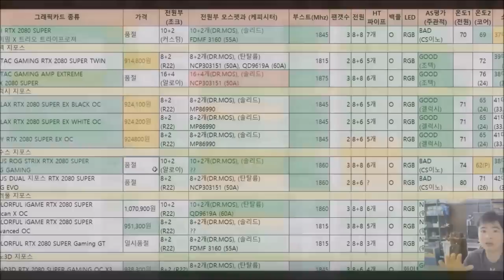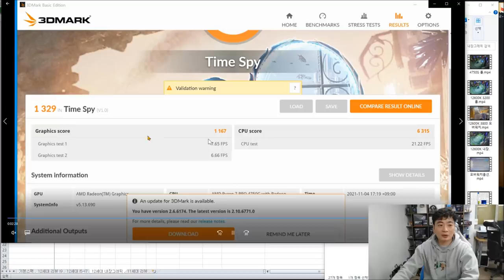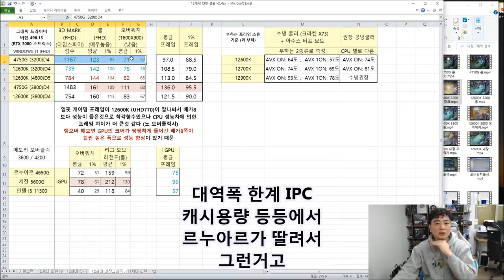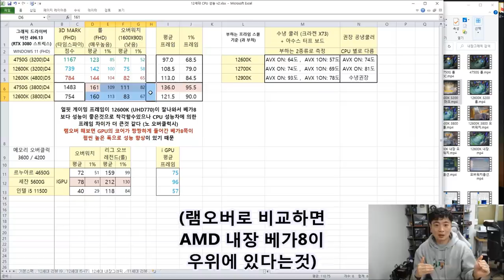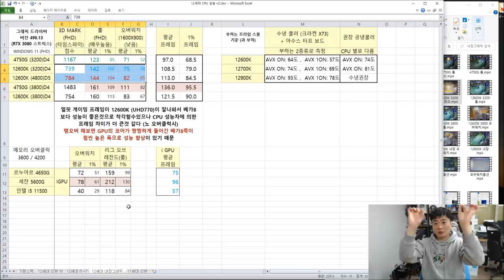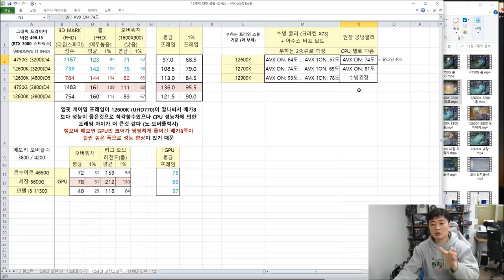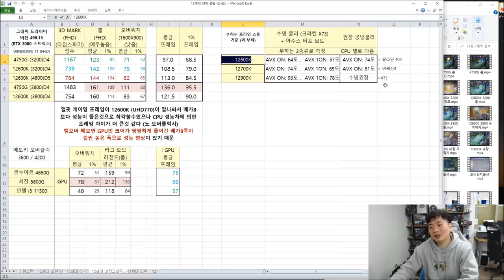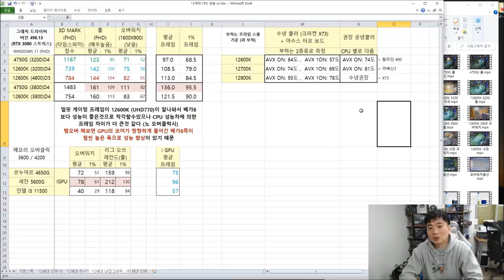12세대 리뷰 3부 내장그래픽 성능과 권장 쿨러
-ㅅ-.. 얼마전에 1050급이라는 소문이돌때

엠바고는 지켜야되고.. 내용이 틀린건 알고있고 당황스러웠음

크흠 역시 뚜껑을 열어봐야 아는것!